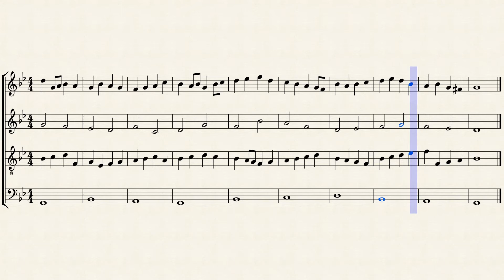20171114-contrapunt a quatre veus